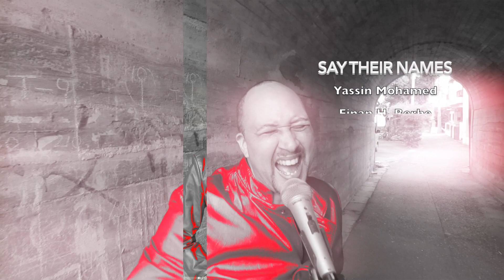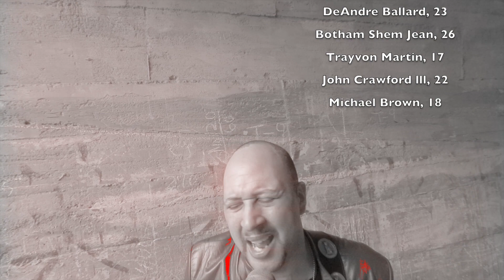Another Fu*ked Up Day (A.F.U.D.)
This is my new single. It was directed by Young Richard in Tokyo, Japan.
This song goes out to all of those who lost their lives from Police Brutality in the USA and the rest of the world. is the fully updated list! There are so many names that do have a face and we should not forget. Let's change this world so we don't have to live in fear and be oppressed for no good reason.
Ronald Brown Jr.
Adam Toledo(13 years old)
Daunte Wright (20 years old)
George Floyd
McHale Rose
Xzavier Hill
Frederick Cox
Patrick Warren Sr.
Carl Dorsey III, 39
Dolal Idd, 23
Andre’ Hill, 47
Joshua Feast
Maurice Gordon
Casey Goodson Jr.
Rodney Applewhite
A.J. Crooms
Sincere Pierce
Walter Wallace Jr.
Marcellis Stinnette
Jonathan Price
Deon Kay
Daniel Prude
Damian Daniels
Dijon Kizzee
Trayford Pellerin
David McAtee
Natosha “Tony” McDade
Yassin Mohamed
Finan H. Berhe
Sean Reed
Steven Demarco Taylor
Ariane McCree
Terrance Franklin
Miles Hall
Darius Tarver
William Green
Samuel David Mallard
Kwame “KK” Jones
De’von Bailey
Christopher Whitfield, 31
Anthony Hill, 26
De’Von Bailey, 19
Eric Logan, 54
Jamarion Robinson, 26
Gregory Hill Jr., 30
JaQuavion Slaton, 20
Ryan Twyman, 24
Brandon Webber, 20
Jimmy Atchison, 21
Willie McCoy, 20
Emantic “EJ” Fitzgerald Bradford Jr., 21
D’ettrick Griffin, 18
Jemel Roberson, 26
DeAndre Ballard, 23
Botham Shem Jean, 26
Trayvon Martin, 17
John Crawford lll, 22
Michael Brown, 18
Dante Parker, 36
Akai Gurley, 28
Tamir Rice, 12
Charly Keunang, 43
Christian Taylor, 19
Philando Castile, 32
Jordan Edwards, 15
DeJuan Guillory, 27
Patrick Harmon, 50
Jonathan Hart, 21
Jamee Johnson, 22
Michael Dean, 28
Elijah McCline, 23

Breonna Taylor
Alexia Christian
Mya Hall
Gabriella Nevarez
Shantel Davis
Miriam Carey
Malissa Williams
Sharmel Edwards
LaTanya Haggerty
Kendra James
Sandra Bland
Shelly Frey
Margaret LaVerne Mitchell
Eleanor Bumpurs
Kathryn Johnston
Danette Daniels
Frankie Ann Perkins
Alberta Spruill
Tanisha Anderson
Michelle Cusseaux
Pearlie Golden
Shereese Francis
Kayla Moore
Tyisha Miller
Natasha McKenna
Sheneque Proctor
Kyam Livingston
Rekia Boyd
Aiyana Stanley-Jones
Tarika Wilson
Meagan Hockaday
Janisha Fonville
Aura Rosser
Yvette Smith
Duanna Johnson
Nizah Morris
New Jersey 7
Denise Stewart
Alesia Thomas
Rosann Miller
Sonji Taylor
Patricia Hartley
Constance Malcolm
Tasha Thomas
Tajai Rice, Sister of Tamir Rice
Tasha Thomas, Girlfriend of John Crawford III
And so many more….
日本語の字幕もあります。